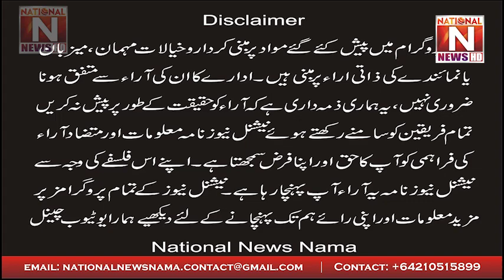Best Christian Video | National News Nama